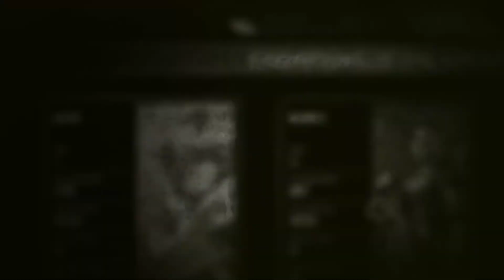Apex’s Legends Highlights